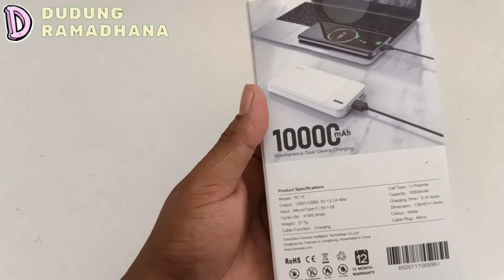Review...!!! POWER BANK FOOMEE 10.000 MAH HARGA MURAH